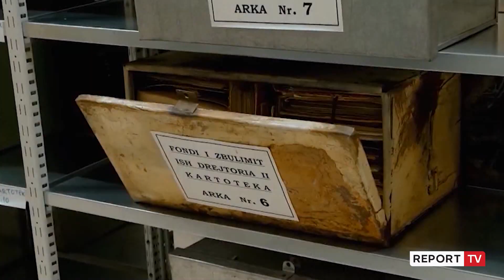Hapja e dosjeve, 94 vota të PS dhe PD miratojnë ligjin! Rama: Të gjithë e dimë pse jemi këtu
reportTV lajmeshqip lajme Kuvendi i Shqipërisë ka miratuar me 91 vota pro dhe 1 abstenim propozimin e Partisë Socialiste për shfuqizimet e komisioneve “Bezhani” e “Mezini”, duke i dhënë të drejtë Autoritetit të Dosjeve të rivlerësojë figurën e zyrtarëve të pajisur me certifikatë pastërtie. PS dhe PD votuan bashkë. Berisha ka bojktotuar seancën.